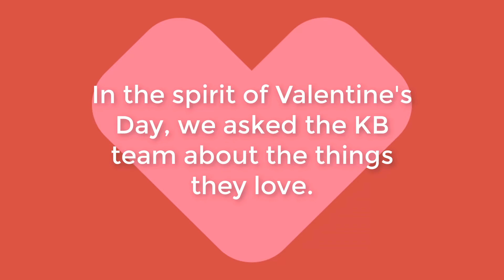KB Valentine's Day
In the spirit of Valentine's Day, we asked the KB team about the things they love! Let's see what they had to say!